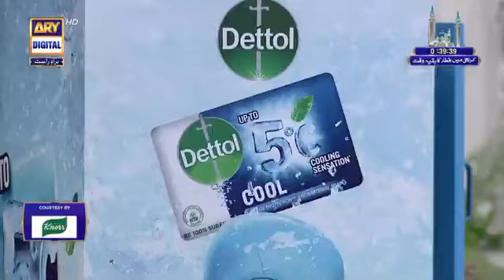Nannhe Mehmaan | Kids Segment | Ahmed Shah | Waseem Badami | 16th April 2023